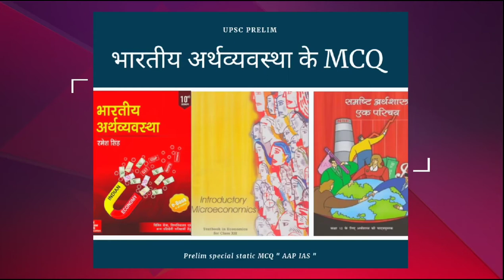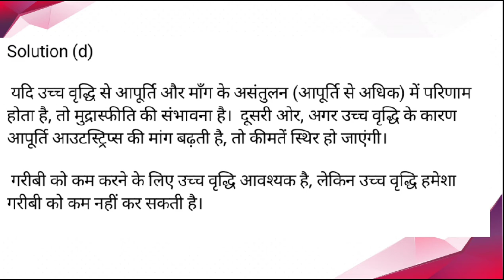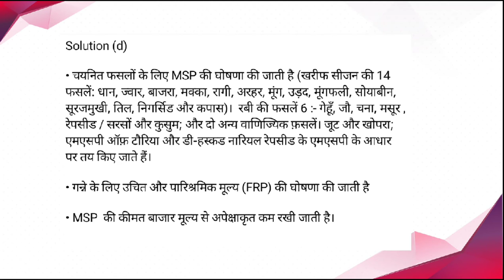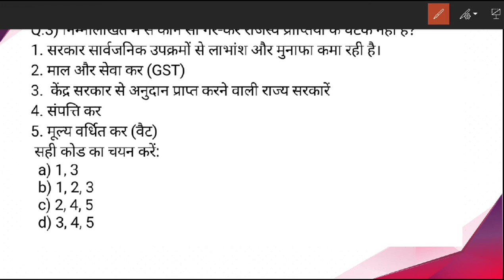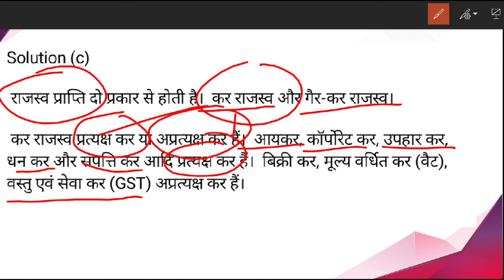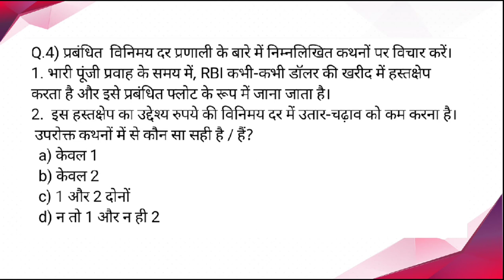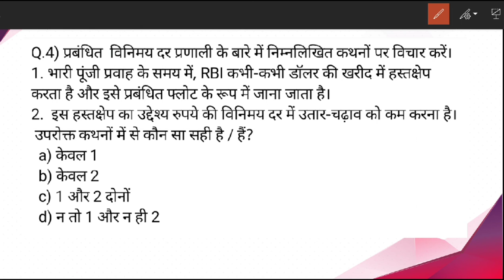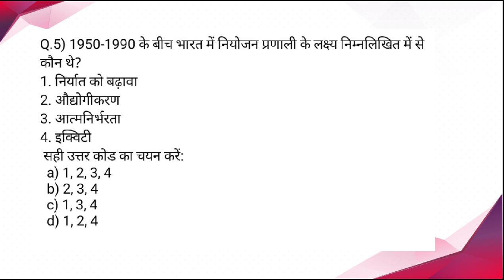Prelim special Daily static MCQ/भारतीय अर्थव्यवस्था के महत्वपूर्ण प्रश्न/UPSC prelims/all State PCS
Pdf link for Economy will available tomorrow with current affair MCQ discussion

👉PIB, AIR, Yojana By AAP IAS :
👉All Lecture-Polity & Constitution:

INSTRUMENTS I USE FOR RECORDINGS :
👉My Writing Paid:
👉My Mike:
👉My Laptop:

UPSC
CIVIL SERVICES EXAM
CIVIL SERVICES
UPSC IAS Syllabus
UPSC Syllabus
UPSC Online
UPSC Exam
UPSC CSE 2020
Civil Preparation
UPSC Preparation
UPSC Motivation
UPSC Online
Crack IAS
Crack UPSC
UPSC FPFO
EPFO 2020